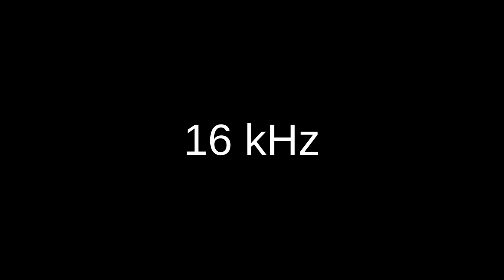16 kHz 16000 Hz sine wave test tone